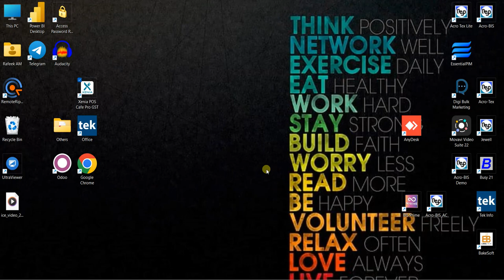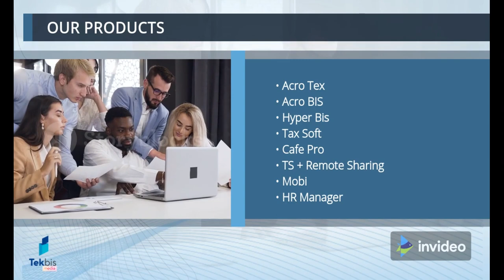Xenia Cafe Pro Financial Year Closing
Cafe Pro Year Closing
Xenia Year Closing